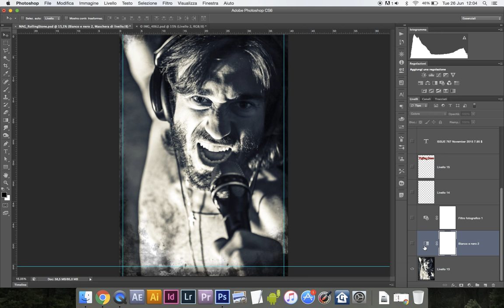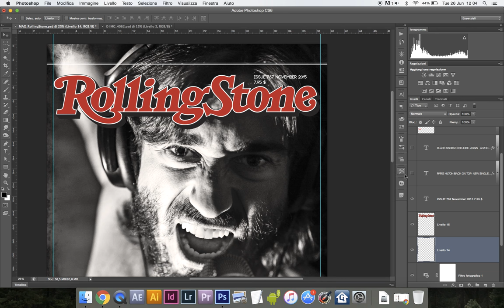Create a Rolling Stone cover layout from a portrait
Here's an example of how you can create a Rolling Stone Magazine cover from a portrait.